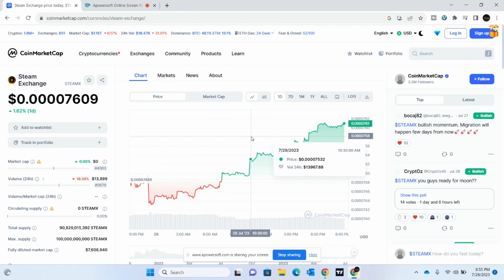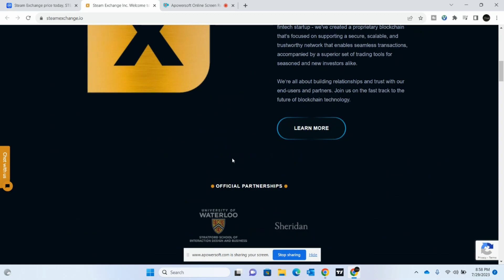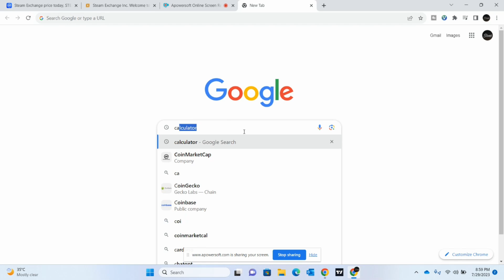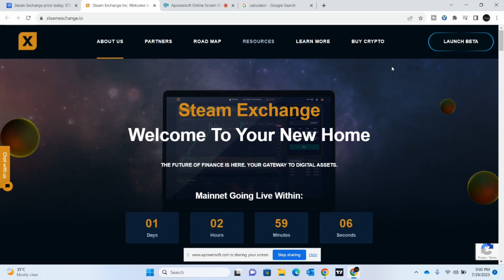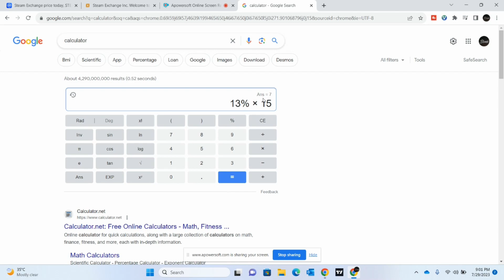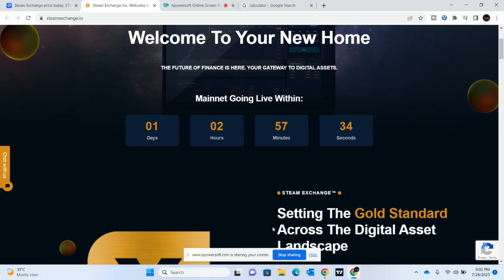Top Crypto Pick: Best Coin to Buy Now! 🚀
Top Crypto Pick: Best Coin to Buy Now! 🚀 this video we talked about steamx coin which is best choice and best coin to buy now.
📈 Are you eager to make smart investment moves and capitalize on the booming crypto market? Look no further! In this exciting video, we reveal the top cryptocurrencies that have the potential to skyrocket in the current market conditions. Whether you're a seasoned trader or a curious newcomer, these coins are a must-consider for your investment portfolio.

best coin to invest today,best coin
metaverse
mana,sand
coin,crypto
token,best coins to buy today
best coin to buy today
best
buy now
buy today
best coin 2023
which coin to buy today
which coin to buy now
which coin to invest today
hindi,urdu
top coins
top crypto
best coins
best crypto
crypto now
konsa coin